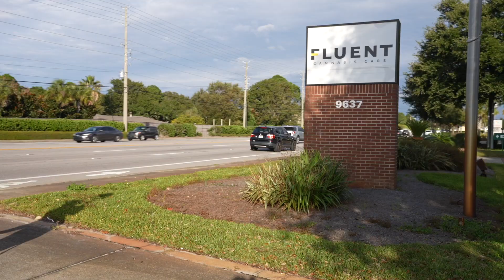KARENS GO CRAZY! TRIGGERED PUBLIC MELTDOWN OVER A CAMERA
STOP FILMING RIGHT NOW!! MY PRIVACY!

Fluent Cannabis Care Medical Marijuana Dispensary (Miramar Beach, Florida)

LOCATION OF THIS VIDEO:
Fluent Cannabis Care
-Miramar Beach, Florida (Walton County)

-Fluent Cannabis Care
 -Main Phone:
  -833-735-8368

-Walton County Sheriff’s Office
 -Main Phone:
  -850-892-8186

Florida:
Link

Full Time RV Living 🗺 50k+ Miles Driven